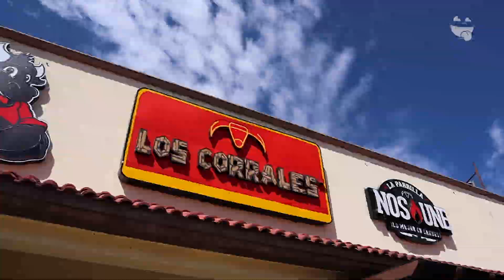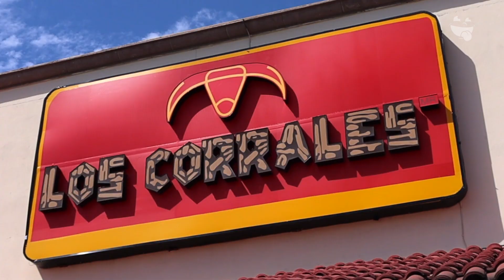Los Corrales Yesca Fina OKChicharrón Corrales | Onde Comer Durango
@Tragonautas el Chicharrón Corrales de Carniceria Los Corrales es todo un manjar que deberán probar.

CONOCE MÁS:
🏠 Direcciones:
*Suc. Heroico
Av. Heroico Colegio militar #1909
Col. Guillermina
*Suc. Libertad
Av. Lázaro Cárdenas #1104
Fracc. Las Playas
*Suc. Fidel
Av. Aluminio Local 9 y 10
Fracc. Fidel Velázquez
⏰ Horarios:
- Lunes a Jueves de 7.30 am a 7:00 pm
- Viernes y Sábado de 7:30 am a 8:00 pm
- Domingo de 7:30 am a 5:00 pm

O si lo prefieres, puedes realizar tus compras por medio de la Tienda en Línea